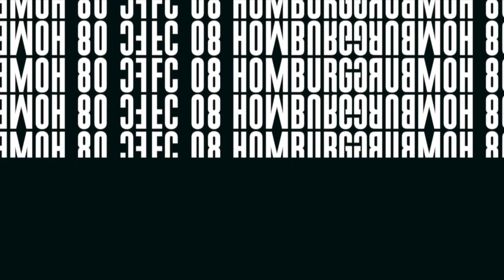Homburg - Steinbach Haiger: Der Ausblick I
FC 08 Homburg - TSV Steinbach Haiger I RLSW 2020/21

Der Ausblick auf die Partie gegen TSV Steinbach Haiger mit Chef-Trainer Timo Wenzel.